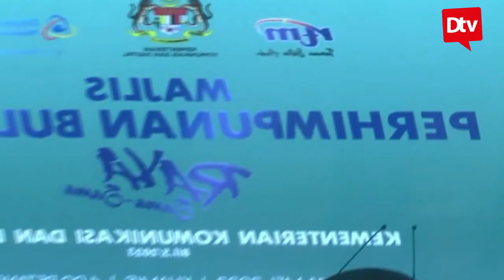(RENTASAN MALAM) PANAS! ZAHID HAMIDI JANGKA PN AKAN PECAH TIDAK LAMA LAGI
(RENTASAN MALAM) PANAS! ZAHID HAMIDI JANGKA PN AKAN PECAH TIDAK LAMA LAGI. KOMPONEN BN TUNTUT KERUSI SELAMAT, UMNO TERSEPIT. KERUSI PH DAN BN DITANGAN TOK MAT HASSAN.